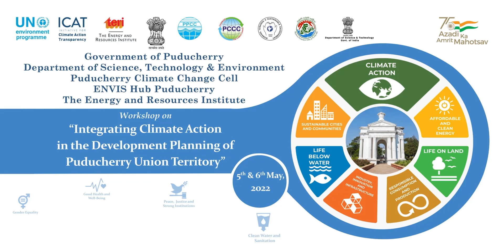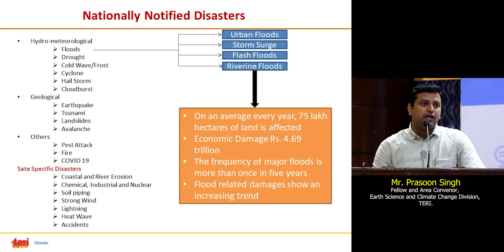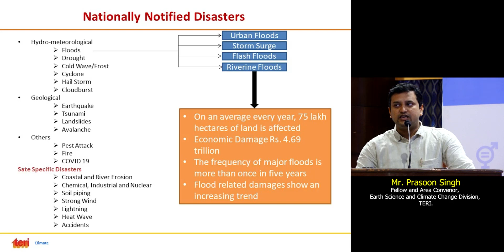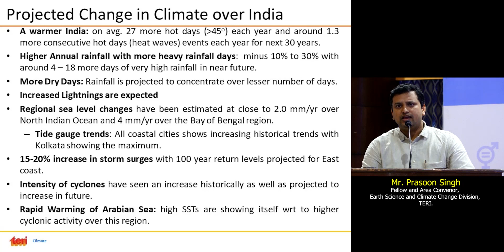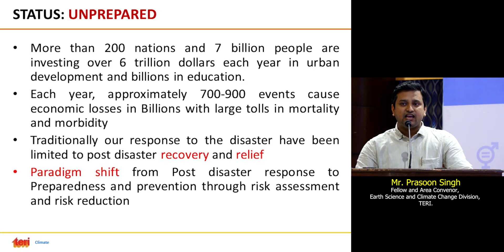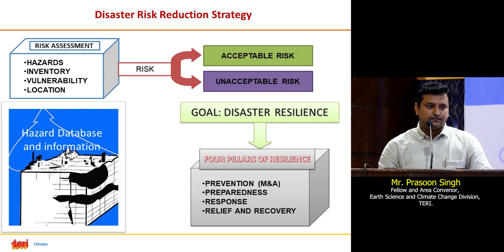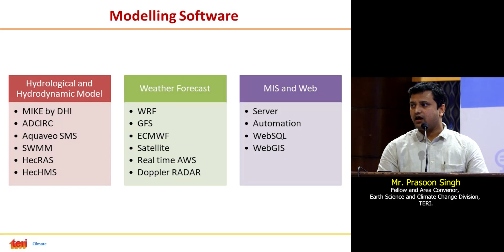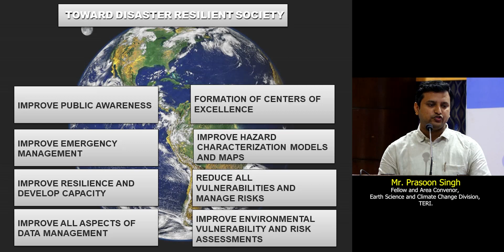Session VII: Hydrological Disaster Risk Reduction: Preparedness and Response